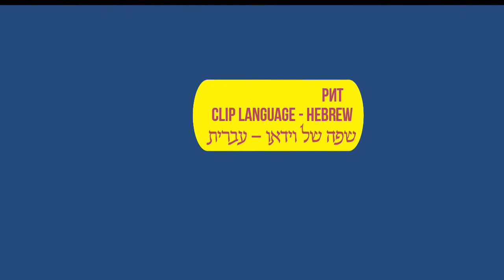Carp Of Galilee 2022, Sector 6, Hermon Team, Live broadcast in Hebrew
Carp Of Galilee 2022, Live broadcast (Hebrew)
Sector 6,  Berniki
"Hermon Team"
Omar Abo Saleh, Naser Shaer

יותר מידע מעיין ב:
פורום של מועדון